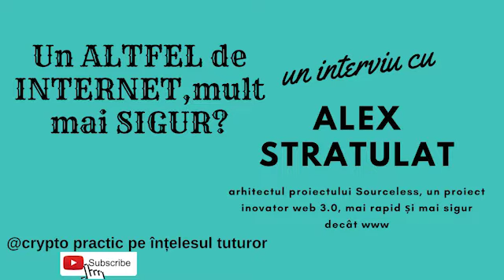UN INTERNET MULT MAI SIGUR- interviu cu Alex Stratulat, SourceLess proiect romanesc REVOLUTIONAR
Continuam seria intalnirilor si discutiilor cu invitatii nostri, si azi vorbim  cu fondatorul proiectului SourceLess, Alexandru Stratulat, despre ceea ce a construit acesta alături de 35 de membri ai echipei sale " un Web3 perfect securizat, corect și transparent, un web 3 etic si responsabil" si despre fenomenul tehnologiei banilor, blockchain si Bitcoin si impactul acestuia asupra societatii.
Stati cu noi sa vedeti ce oportunitati sunt in domeniu! Si de asemenea, scrieti-ne și povestiti-ne daca aveti nedumeriri sau framantari legate de acest fenomen. Lasati un comment și revenim!

*Buna dimineata și bine ati revenit pe canalul nostru!
Buna dimineata celor vechi, bine ați venit celor ce sunt pentru prima dată pe canal!

*Pentru că știm că există multă informație , greoaie, stufoasă și uneori falsă, am creat acest canal pentru noi și pentru voi, pentru a oferi claritate, informații structurate și pe înțelesul tuturor despre tot ce ține de domeniul  finantelor, economiilor si investitiilor, educației financiare, crypto, viitorul banilor, Bitcoin și blockchain,.

*Scrie-ne și povestește-ne sau spune-ne ce alte nedumeriri sau temeri ai în acest domeniu. Lasă un comment și revenim!
*** Vino in programele noastre educativ financiare si incepe de azi sa traiesti un stil de viata echilibrat si prosper.

***  Sau contacteaza-ne direct pe adresa de mail pentru  programe educativ-financiare sau antreprenoriale personalizabile in functie de nevoile tale sau ale business-ului tau. (inclusiv organizare de evenimente , team building, meetings, tabere/evenimente  pentru copii in zona de educatie financiara si antreprenoriala)

📉📈 Dacă vrei să ne susții o poți face :
în Maiar aici : @bogdanenache sau @janinaghenciu
BTC aici : bc1q4aueq8kmt3ef75ftn8cqd5ra989tv5u93j4mha
ETH aici:  0x8c10935312abb1a9371492e57cb9bfc1fae84798 ETH
📉📈De asemenea, ne puteți găsi și aici:
Iar restul de video pe canalul nostru  YouTube :
📉📈 Citind esti cu un pas inainte! Asadar poti comanda azi, cartea STANDARDUL BITCOIN  cu 10% REDUCERE folosind codul enabogdan.  Cartea , dar si toate celelalte materiale disponibile, pot fi comandate, beneficiind de acceasi reducere de  10%, aici: